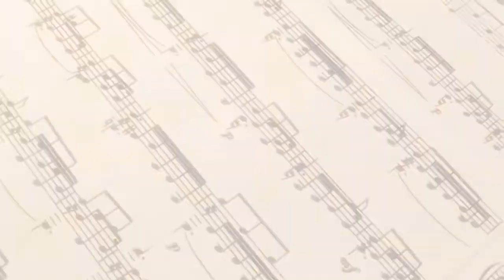PRO AND FAN - Episode 1 Who are the people behind the creators?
Our Story
Our journey began when we met, on Zoom, working on a corporate transaction. Both of us are lawyers, David in full time private practice in Philadelphia, and Andreas in Zurich, part time in-house at one of David’s clients. After the transaction closed, Andreas sent an email to David in which he said (in a very formal Swiss style) that looking at David’s bio, he noticed that David was a lover of classical music. He then let David know that, in addition to being a lawyer, he was also a conductor and pianist, and attached to his email a number of YouTube clips featuring him conducting. Thus began an email correspondence exchanging views and YouTube clips about classical music. After that went on for about three months, Andreas suggested to David they undertake this project. Email correspondence morphed into Zoom calls and WhatsApp chats, and we started conceiving this project as a conversation between a music pro and a music fan. Along the way, a Transatlantic friendship developed.
We wanted to thank our friend Gil Lesnik, an accomplished film director, for his guidance, critique and support, without which this project would not have been possible. Among Gil’s many contributions, was his introduction to Talya Sela, our wonderful editor who took a video of a couple of guys rambling about classical music and made it into something watchable. We very much hope you enjoy our journey.